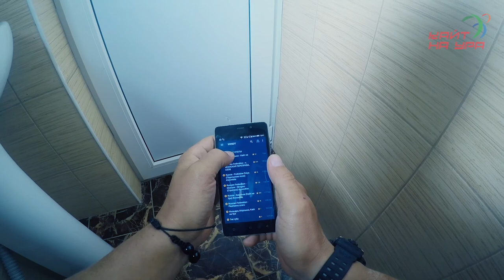Мое утро начинается.. Отдых в Крыму. Новоотрадное. База отдыха Одиссей. Кайтсерфинг в Крыму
Мое утро начинается.. Отдых в Крыму. Новоотрадное. База отдыха Одиссей. Кайтсерфинг в Крыму. Красота крымского моря, кайтсерфинг на море. Обучение кайтсерфингу в Крыму. пос. Новоотрадное.